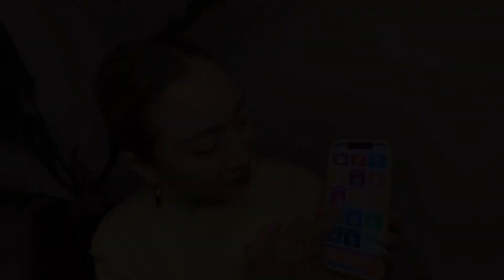【意識を向ける先に現実が作られる？！】SDGsとアーユルヴェーダの関係性：後編-紹介動画-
こんにちは！MOTHERです。

MOTHERコンテンツのうち、コミュニティメンバー(TeamMember/SharingMember/CommunityMemberのいずれか)にご参加いただいている皆様へ、毎週水曜日メールマガジンをお送りしています。
本動画はその一部を紹介したものです！

今回は前編・後編に分けてお届けしている「SDGsとアーユルヴェーダの関係性」について。

このようにタイムリーな話題をアーユルヴェーダ的観点からお話したり、日々のシェアなど・・・
毎週様々な情報を共有しています。
もちろん、内容についてご要望などありましたら是非お知らせくださいね♪

それでは今週も素敵な一週間を✨